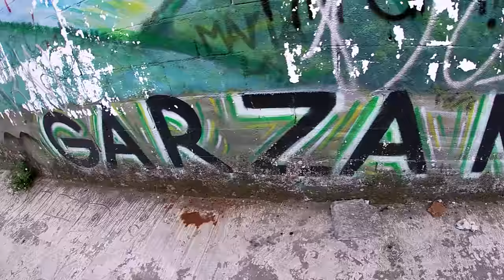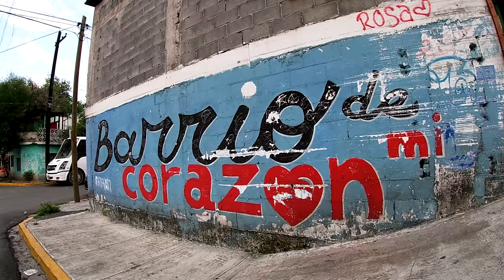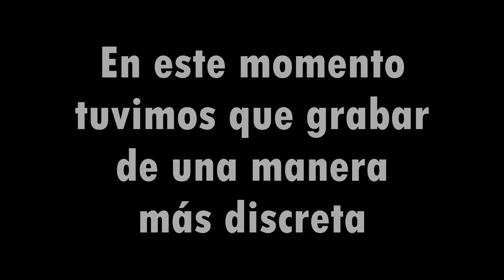Entré a la Zona de "Más Riesgo" en Monterrey | Explorando el Barrio La Coyotera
Colonia Garza Nieto situada al norte de Monterrey, descrita por muchas personas como un barrio peligroso